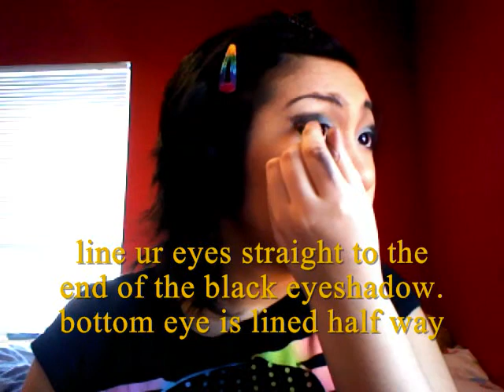Inspired Beyonce Video Phone Make up